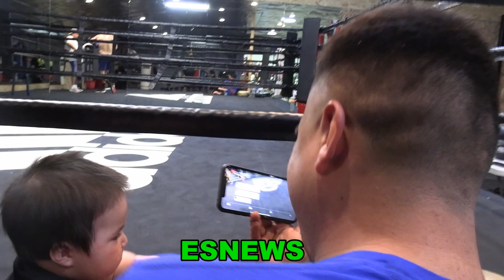Vergil Ortiz Future P4P King Working Out EsNews Boxing